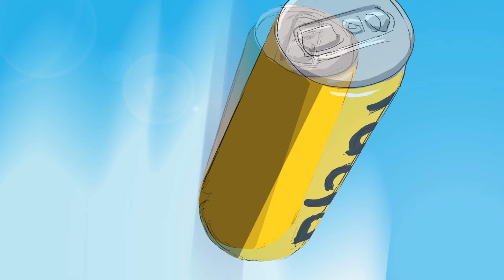CS:GO Highlights: forZe vs.Virtus.Pro, Vitality @ESEA MDL Season 31 Europe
В рамках ESEA MDL Season 31 Europe Almazer и Xsepower показали себя наилучшим образом! В матче против Virtus.pro и Vitality они смогли подарить нам моменты, которые достойны твоего внимания! 😇